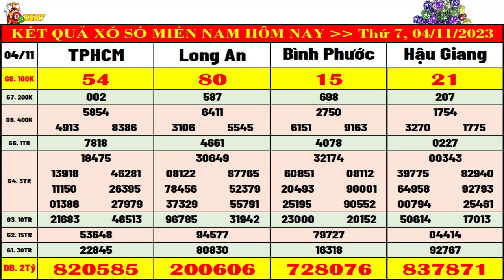kết quả xổ số miền nam hôm nay ngày 4/11/2023 | xs tphcm, xs long an, xs hậu giang, xs bình phước